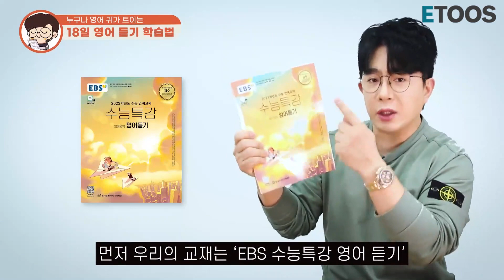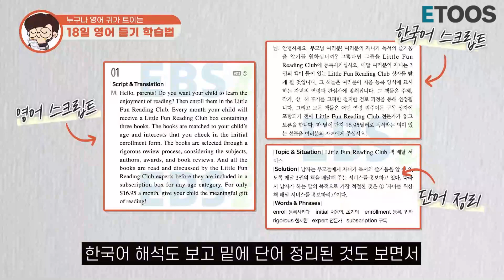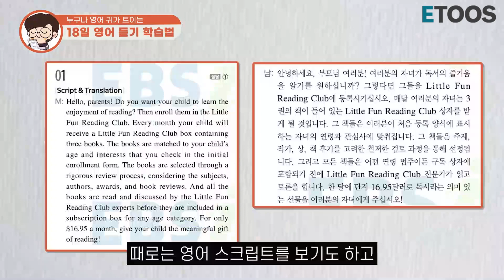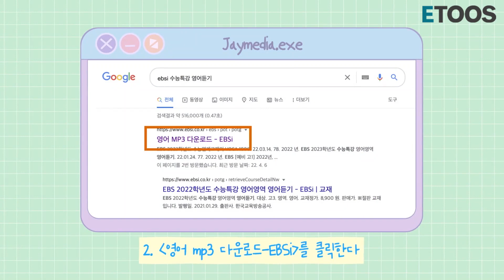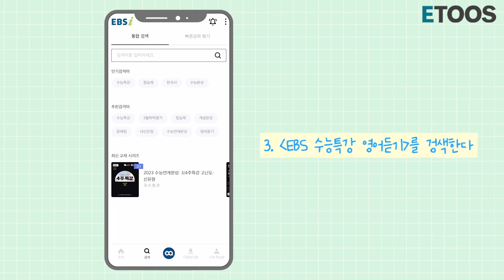[영어 전홍철 선생님] JAY샘이 알려주는 영어 듣기 만점 학습법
고3 6월 모의고사 영어 듣기 만점 학습법!

수능 영어 듣기 37점 만점
혼자 마스터 하는 법 알려드립니다!

제이쌤 설명듣고 영어 듣기 만점 받자